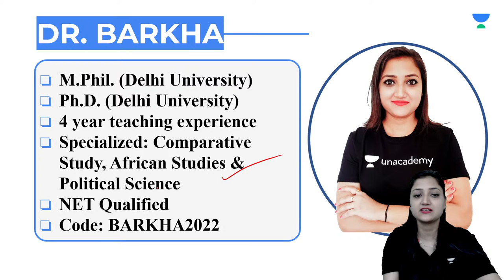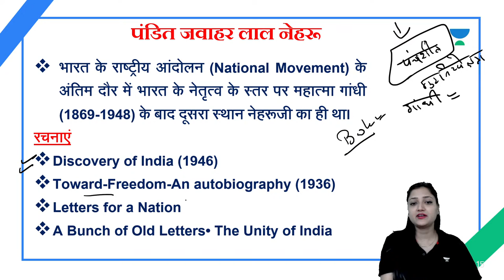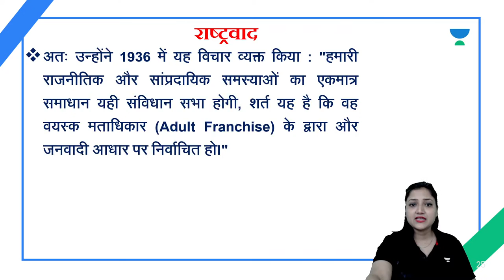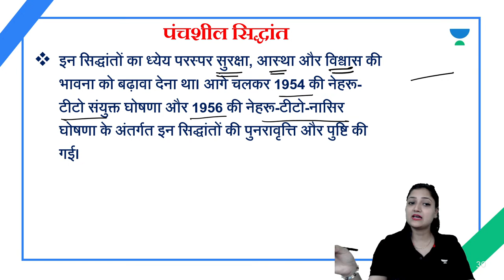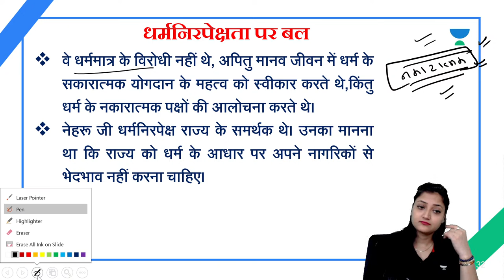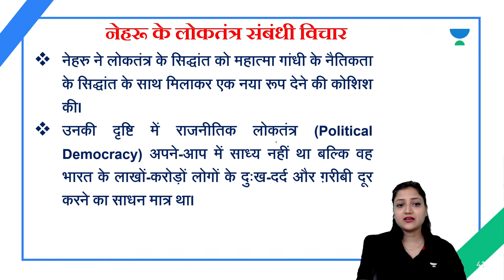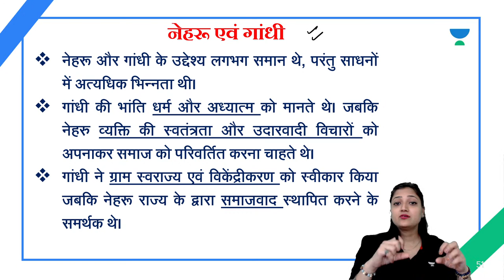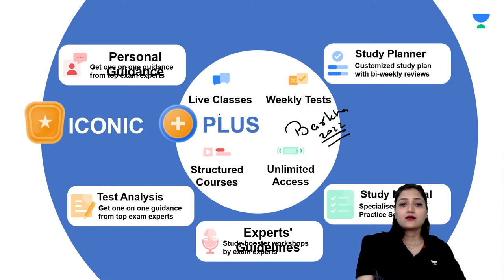Indian Political Thinkers | Unit-3 | Jawaharlal Nehru | NTA UGC NET 2023 | Dr. Barkha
Unacademy Presents The Great Learning Festival!🔥
Get a 7-Day Unacademy Subscription of NTA UGC NET for FREE!
Valid till May 5th!!

Join Educator Dr. Barkha in this engaging lecture on Indian political thinkers, as she explores Unit 3 on Jawaharlal Nehru. This video is perfect for NTA UGC NET 2023 aspirants looking to deepen their knowledge of political theory and gain insights from one of India's most renowned political philosophers. Don't miss this opportunity to learn from an expert in the field and enhance your understanding of Jawaharlal Nehru's contributions in Indian political thought.

Call Dr. Barkha's team on  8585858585 and take your NTA-UGC NET Preparations to the next level.

➤ Use Code ''BS10'', Unlock FREE Special Classes on our platform, & also Get Exciting off on your Subscription today.

➤ About the Educator:  4+ years of teaching experience & expert in NTA UGC NET, cracked UPSC mains, SSC and SI exams. Awarded as "Educator of The Month

You can enroll to Unacademy Subscription and get the following benefits:
1. Learn from your favourite teacher
2. Dedicated DOUBT sessions
3. One Subscription, Unlimited Access to Live Online Classes and Videos
4. Real-time interaction with best-in-class teachers
5. You can ask doubts in live online classes
6. Limited students in each Class
7. Download the videos & watch them offline